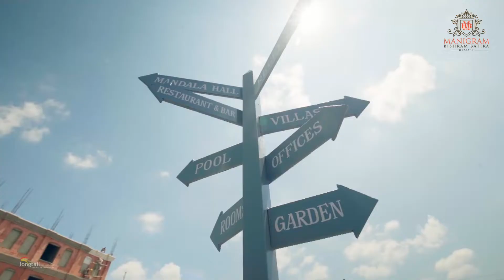Manigram | BishramBatika | Tilottama -5, Rupandehi | Unlike Any Other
Manigram Bishram Batika Resort by the side of highway on the way from Butwal to Bhairahawa is a premium destination for family vacations, romantic getaways, corporate retreats, weddings, and other special events. Nestled in the gifted Lumbini region, we’re proud to provide the perfect backdrop for relaxing and celebrating with friends and family. From a professional staff committed to delivering the highest quality of service, to the stunning natural beauty, guests from all over the world can find the experience of a lifetime.